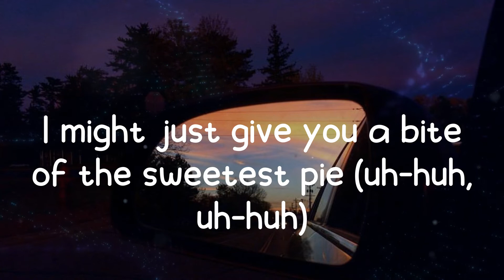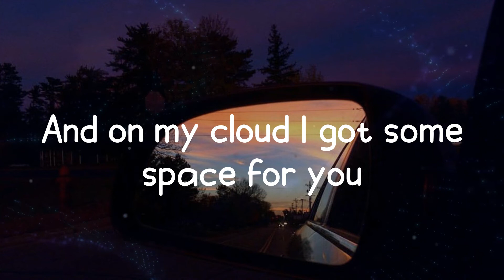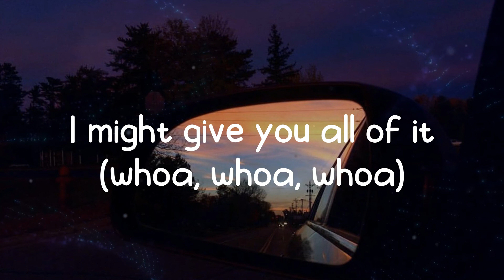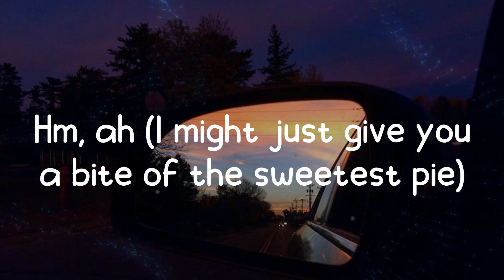Megan Thee Stallion - Sweetest Pie (Lyrics)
♫ Megan Thee Stallion - Sweetest Pie ♫

Tags.